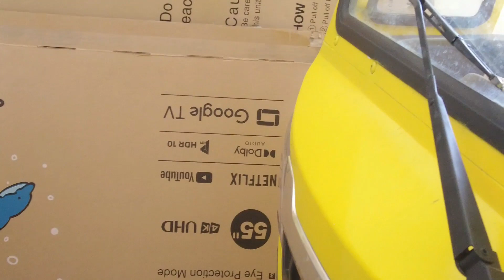King Cab Commuter Tuk Tuk - New? Part 1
Created with Wondershare Filmora & DJI Pocket II. Jibao-an, Pavia, Iloilo.  Nov 18,2022. This is my new Tuk Tuk. Over all I am not impressed at this point in time. Arrived home after purchasing it & the next morning the battery was dead. The dealer is waiting for authorization from King Cab Ph to replace the battery, excuse me but WTF? Another major problem is the mirrors, can't see anything but the ground immediately next to the rear wheels. Where are the rear doors?